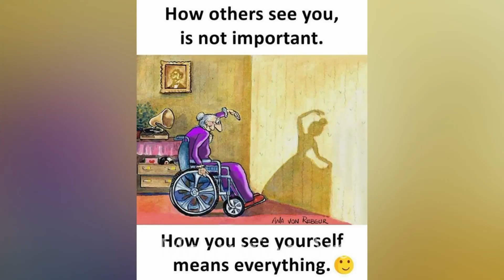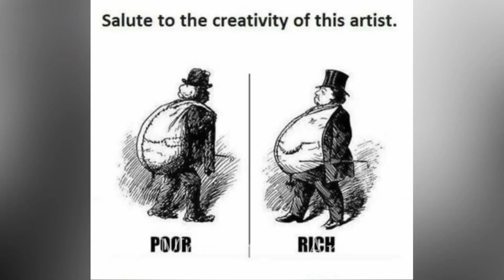Top Motivational Pictures With Deep Meaning One Picture Millions Words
deepmeaningpictures

👋Hi Friends
in this channel i created a motivational and inspirational video for you. So i hope you like this videos.

If you're looking for a little motivation to get you through your day, look no further than these motivational pictures with deep meaning. In this first part of the series, we've selected some of our favorite motivational pictures that will give you a dose of inspiration.

In the next part of the series, we'll be bringing you some deep meaning quotes that will touch your heart. From love and relationships to overcoming adversity, these motivational quotes will help you stay on track no matter what life throws your way. So be sure to check back soon for more deep meaning motivational pictures and deep meaning quotes!

Tags Ignore :
Motivational speech
New instagram reels
insta reels
Shorts
youtube shorts
Instagram reels